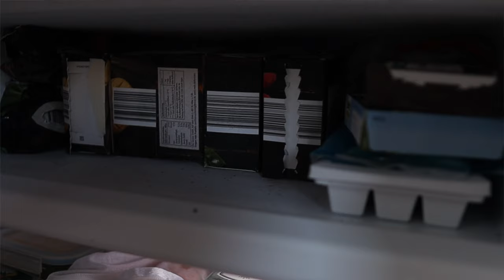Kochen im Tiny House - einkaufen, organisieren, kochen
Wie organisieren wir uns eigentlich in der Küche? Wie oft und wie viel kaufen wir ein trotz kleinem Kühlschrank? Kochen wir alleine oder zu zweit? Stehen wir uns im Weg? Hier ein kleiner Einblick in unseren Tiny House Küchenalltag